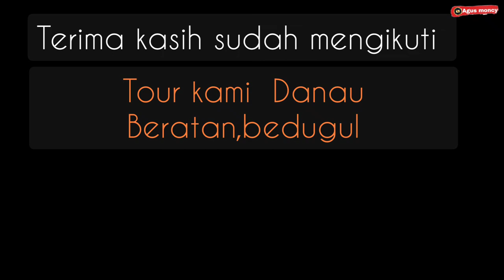Mount Batur, Kintamani, Bangli, Bali III Kaldera terindah di dunia, rekomendasi wisata gunung berapi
Mount Batur, Kintamani, Bangli, Bali ,Kaldera terindah di dunia.

Liburan di Bali dengan mengunjungi dataran tinggi agar dapat melihat danau alami serta pemandangan gunung berapi, selalu menjadi primadona wisatawan. Objek wisata gunung berapi di Bali ada dua; yaitu gunung Agung dan mount Batur. Di antara kedua tempat wisata gunung berapi di Bali, yang paling populer adalah tempat wisata Gunung Batur Kintamani.

Gunung Batur Kintamani Bali,
Bagaimana dengan anda apakah anda saat ini mencari informasi mengenai objek wisata mount Batur Kintamani? Jika iya, lanjutkan membaca halaman ini! Karena pada halaman ini anda akan menemukan informasi mendetail mengenai liburan ke Gunung Batur Bali.

Lokasi Mount Batur
Bagi anda yang belum pernah liburan ke tempat wisata Kintamani, maka kemungkinan besar anda akan bertanya, Gunung Batur ada di mana?

Gunung Batur salah satu gunung berapi di pulau Bali yang masih aktif. Lebih lanjut, lokasi dari mount Batur berada di area kecamatan Kintamani kabupaten Bangli, Bali. Karena berada di area tempat wisata Kintamani, maka banyak wisatawan yang menyebut mount Batur dengan nama Gunung Kintamani.

Untuk dapat melihat pemandangan mount Batur, maka pengunjung akan memasuki area tempat wisata Kintamani Bali.

Daya Tarik Gunung Batur Kintamani Bali,
Lebih lanjut, objek wisata gunung berapi Kintamani atau Gunung Batur salah satu gunung berapi aktif. Karena keindahan pemandangan kaldera serta pemandangan danau, membuat mount Batur Bali salah satu tujuan wisata paling populer di Bali.

Selain itu, udara sejuk daerah pegunungan, serta adanya kolam air panas alami yang lokasinya berdekatan, menambah minat wisatawan untuk berlibur ke objek wisata gunung berapi Kintamani Bali.

Pada saat wisatawan berlibur ke gunung berapi Kintamani, ada tiga cara umum yang akan di pilih wisatawan untuk dapat menikmati keindahan panorama gunung berapi Kintamani.

Tempat terbaik untuk melihat pemandangan gunung berapi Kintamani sambil makan siang berada di desa Penelokan, Kintamani.

Dari salah satu restoran di desa Penelokan, sambil menikmati makan siang, wisatawan dapat menikmati keindahan pemandangan gunung Batur Kintamani.

Dari tempat makan di desa Penelokan, wisatawan juga dapat melihat tekstur kasar lereng gunung yang berwarna gelap. Selain itu, wisatawan juga dapat melihat hutan tropis serta pemandangan danau batur dari bukit di desa Penelokan Kintamani.

Waktu terbaik untuk dapat melihat pemandangan gunung Batur dari desa Penelokan adalah di pagi hari sekitar pukul 09:00 – 12:00. Biasanya setelah pukul 12:00 siang, kabut mulai terlihat turun dan perlahan akan menutupi pemandangan Gunung Batur.

2. Mengelilingi Lereng Gunung Batur
Wisatawan yang ingin lebih dekat melihat danau serta lereng gunung Batur, maka akan memilih menuruni daerah desa Penelokan menggunakan mobil dan menelusuri jalan berliku yang berada di sekitar area lereng gunung serta danau Batur.

populer untuk pendakian. Anda dapat mengamati matahari terbit dari punggung gunung berapi Bali ini di trek pagi. Dari ketinggian, Anda dapat menikmati pemandangan yang menghadap ke kaldera Batur yang besar dan indah di barat lautnya. Danau Batur berada di sisi tenggara gunung berapi.

Pendakian Gunung berapi Kintamani rata-rata memakan waktu sekitar tiga jam. Saran kami jika anda ingin mendaki mount Batur, sebaiknya anda di temani pemandu yang mengenal seluk beluk rute pendakian.

Terima kasih
Matur suksema